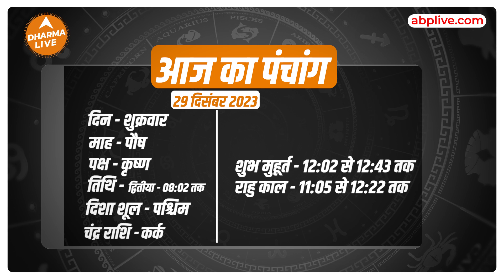Aaj Ka Rashifal | 29 December 2023 | आज का राशिफल | Today horoscope in Hindi | Dharma Live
Time Codes -

00:00 -  01:50 Introduction
01:51 -  02:40- Mesh Rashi
02:41 -  03:10- Vrishabh Rashi
03:11 -  04:03- Mithun Rashi
04:04 -  04:47- Kark Rashi
04:48 -  05:30- Singh Rashi
05:31  - 06:24- Kanya Rashi
06:25 -  07:16- Tula Rashi
07:17 -  08:06- Vrishchik Rashi
08:07 -  08:58- Dhanu Rashi
08:59 -  09:51- Makar Rashi
09:52 -  10:44- Kumbh Rashi
10:45 -  11:42- Meen Rashi